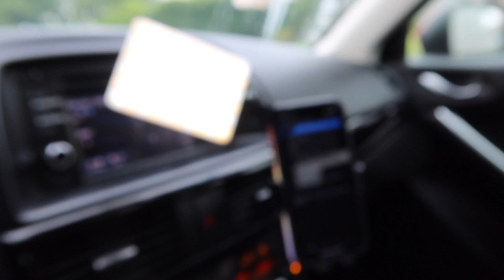Life Update // I Got My Real Estate License! | stylemebea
Hi friends! Long time no see. Just some life updates for ya - you've been missed.